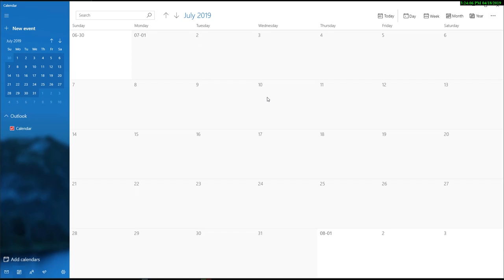Come and Photograph the Horses of the Carmargue - Workshop July 2019 in France.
Come with me as we photograph the world famous Horses of the Camargue in France on July 10th and 11th, 2019.  This is a once-in-a-lifetime workshop photography opportunity to photograph the Horses of the Camargue as they run through shallow water on the shores of the Mediterranean Ocean.  We will be assisted by the Guardians of the Camargue who will be on horseback as they make the group of horses run through the water.  These are photos I have wanted for the past ten years.  It has taken me many months to make this workshop happen, and now is your chance to get these amazing photos.

This photography workshop of the Horses of the Camargue is on July 10th and 11th, 2019.